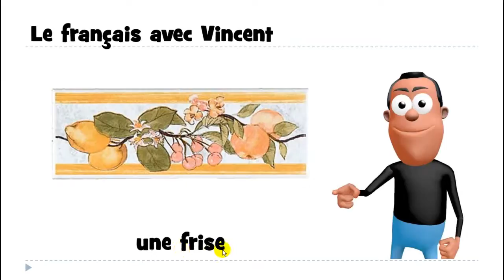เรียนภาษาฝรั่งเศส # 1 mot # une frise